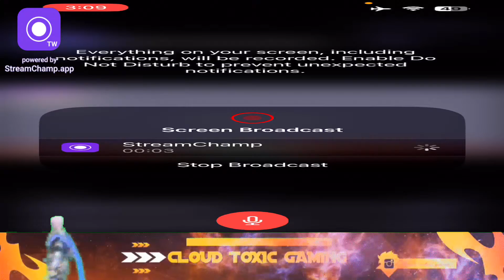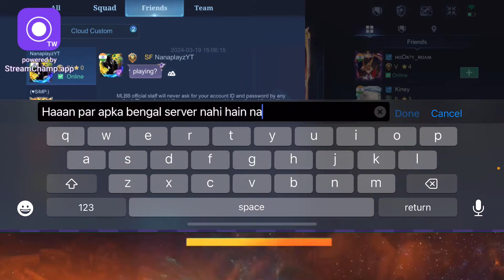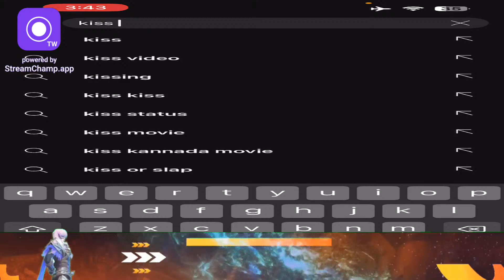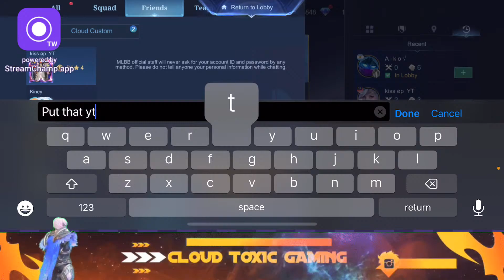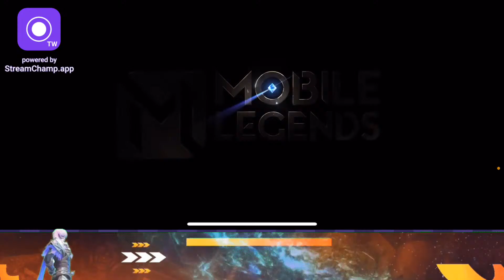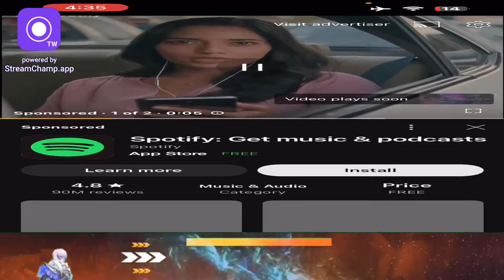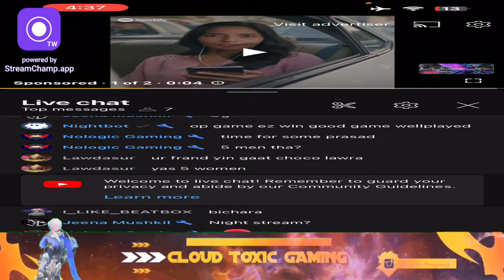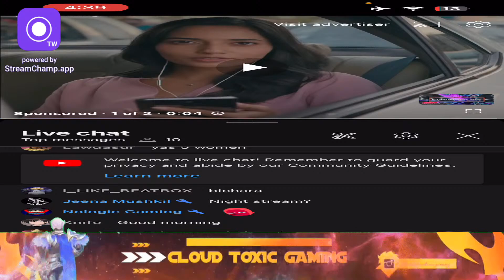SOLO RANK PUSH 🔥| GUSION GAMEPLAY ⚡️| MLBB 🇮🇳